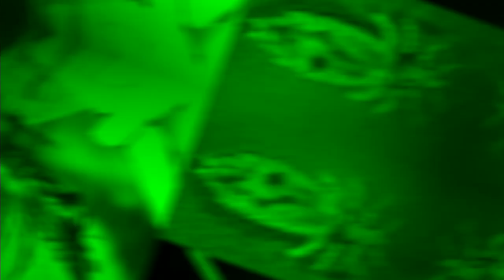Know our Fashion History from Lice || Human Lice || Samaya Chakra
Video Presentation : Know our Fashion History from Lice
Voiceover : Chakra Khadka
Editor: Chakra Khadka

1) To improve your life
2) To improve your knowledge
3) To motivate you with life short stories.

fashion history,
history,
fashion,
fashion history youtubers,
history of fashion,
victorian fashion,
historical fashion,
how to learn about fashion history,
vintage fashion,
women's fashion throughout history,
the color nude throughout fashion history,
18th century fashion,
20th century fashion,
19th century fashion,
fashion history books,
fashion history resources,
lolita fashion history,
books about fashion history,
20th century fashion history,
women's fashion history
lice,
head lice,
lice history,
lice in hair,
lice treatment,
get rid of lice,
how to get rid of lice,
head lice removal,
head lice treatment,
lice removal,
story of my life,
how to kill lice,
lice eggs,
lice comb,
body lice,
the history of rustem pasha,
human lice,
how a tiny lice changed the history of the ottoman empire,
how to get rid of lice fast,
museum of natural history,
how to remove lice,
life cycle of lice,
getting rid of lice,
life cycle of lice in nepali